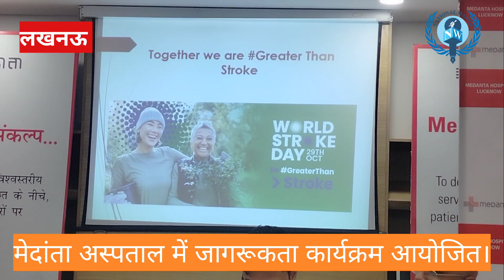इन लक्षणों से आप पहचान सकते हैं ब्रेन स्ट्रोक ऐसे करें उपचार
National Watch News Channel Lucknow On World Stroke Day know how to emblem brain stroke awareness program at Medanta Hospital Lucknow इन लक्षणों से आप पहचान सकते हैं ब्रेन स्ट्रोक ऐसे करें उपचार
Experts from MedantaHospital,Lucknow expressed concern over the increasing number cases of stroke across the country

Lucknow, October 27, 2023: Stroke cases are increasing rapidly across the country.  If we look closely at its figures, according to the report of the World Health Organization, every year 15 million people across the world suffer from stroke.  Of these, 5 million die and another 5 million become disabled, which also increases the burden on their families.  That is why, in view of World Stroke Day, for awareness, health experts of Medanta Hospital expressed concern about the increasing cases and discussed various issues.  The press conference was held on Friday, October 27 at 3.00 pm in Medanta Auditorium, 6th floor.

Dr AK Thakar, Director Neurology, said that this problem is mostly seen in people after the age of 50 years, but from the past years , cases of brain stroke are also increasing in people aged 30 to 35 years.  The number of stroke cases are increasing every year due to improper diet, lack of exercise and stress, which is a matter of concern in itself, hence Stroke Day is celebrated every year to increase awareness about stroke. In order to prevent stroke one must pay attention to its symptoms which can be observed in the patient such as a lot of difficulty in speaking and understanding, suddenly not able to speak any sentence when asked to communicate anything and not understanding anything. In such a situation, one must ask the patient to remain calm and immediately contact the doctor.

Dr Ritwij Bihari, Associate Director Neurology, stressed the importance of golden hour in reaching the hospital in case of stroke and educated people about the importance of golden hour, which lasts for 4.5 hours after the onset of stroke.  After a stroke, more than 2 lakh brain cells die per minute;  In this situation, the patient should be taken to the nearest hospital, and not just any hospital, but a hospital equipped with stroke curing facilities, so that a quick and best treatment can be given to save the patient. In addition to this, understanding the symptoms of stroke and immediately consulting a doctor is very important.

 Dr. Ravi Shankar, Director - Neurosurgery said that due to today's irregular lifestyle, unhealthy diet, stress and excessive consumption of alcohol, cigarette and tobacco etc., a person develops high blood pressure, diabetes, heart disease, which leads to the possibility of stroke.  They also reported that 30% of individuals who receive clot-busters do not improve because they suffer major stroke or large vessel occlusion (LVO).  Even under such circumstances, progress has been made in treatment.  A neuro-radiologist-X, neuro-interventionist may use a device to remove clots from the arteries of the brain.  If quick analysis and action is taken before reaching the hospital, treatment can help patients more effectively to save their lives.

Dr. Lokendra Gupta Associate Director- Emergency said that its symptoms include the patient having great difficulty in speaking and understanding. After the diagnostic of the brain with tests like CT scan and MRI, doctor can determine the best course of treatment.  If the patient is brought during the golden hour, the doctor can successfully treat the brain.  To avoid this problem, you should improve your lifestyle, include nutritious diet in your life, avoid saturated fat, salt, trans fat and high cholesterol items, eat fruits and vegetables in abundance.  Apart from this, it is very important to include exercise and yoga in your lifestyle and also stay away from alcohol consumption, tobacco etc., live a stress-free life and stay healthy.

 Dr. Rohit Aggarwal, Associate Director – International Radiology told that when blood gets collected in the veins of the body and due to this the blood flow in the head stops in one or some veins.  Due to this, oxygen elements are not able to reach and the cells inside the head die immediately.  Sometimes another reason for this can also be bleeding in the head.  If the patient is brought during the golden hour, doctors can successfully treat the brain.  The period 4.5 hours after the onset of stroke is called the golden hour.  To avoid this problem, you should improve your lifestyle, include nutritious diet in your life, avoid saturated fat, salt, trans fat and high cholesterol, eat fruits and vegetables in abundance.

 Medanta Hospital, Lucknow is a stroke ready hospital.  Here stroke patients are treated by world class health experts.  At Medanta Hospital, Lucknow, patients are provided with all kinds of health facilities along with state-of-the-art care, which leads to a better life for the patients.